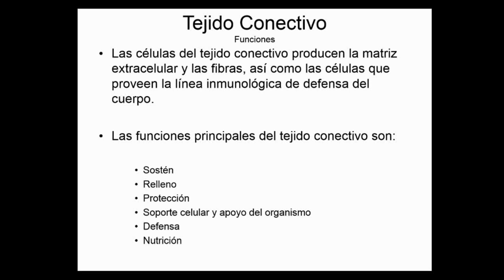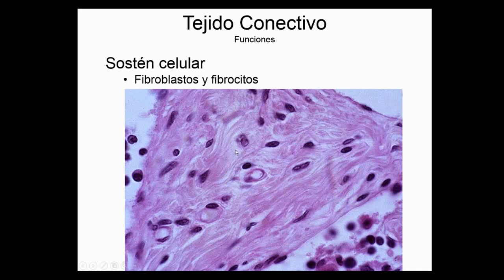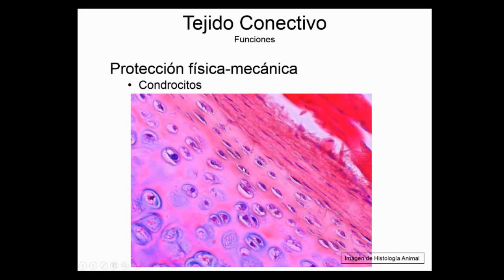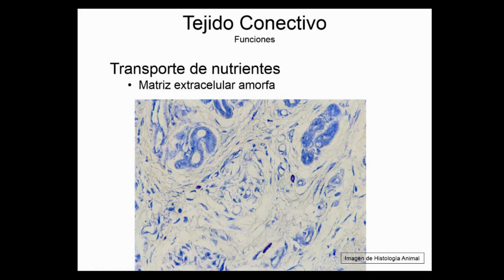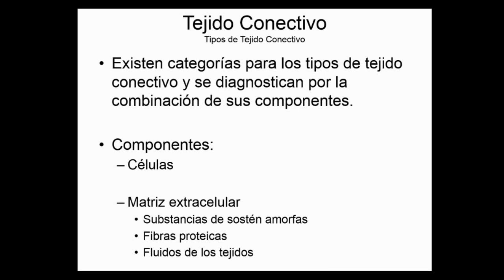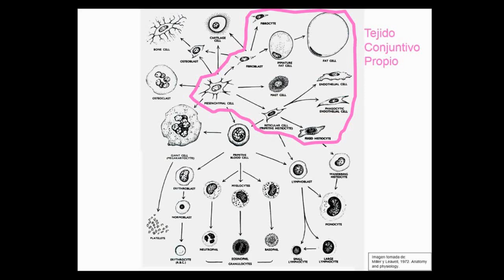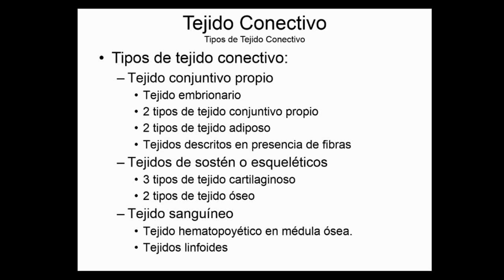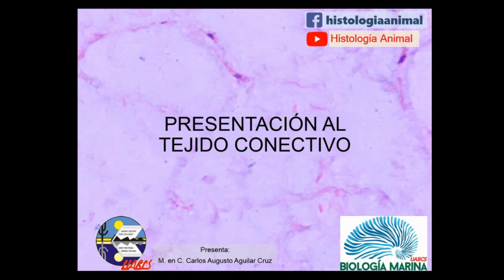Características del Tejido Conectivo - Tejidos Básicos - Curso en Línea 2-006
En este vídeo se presentan las generalidades del tejido conectivo y sus categorías y subclasificaciones.